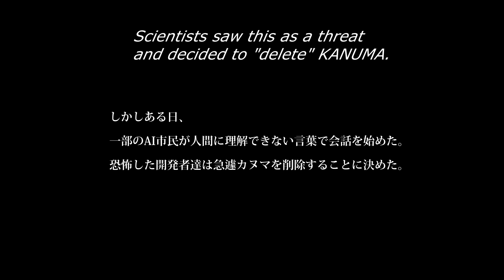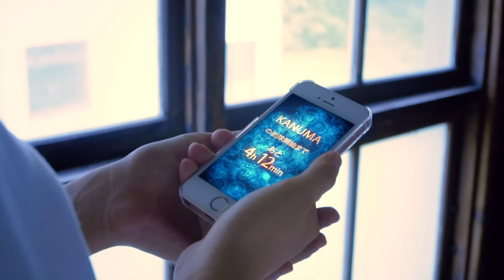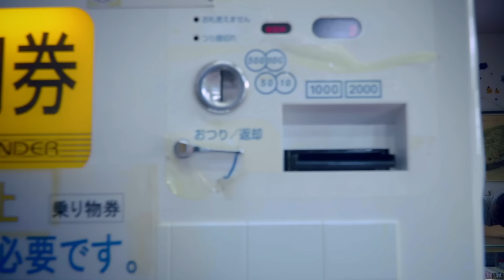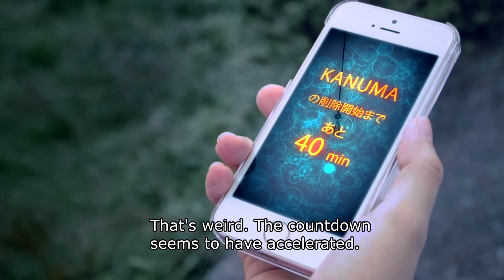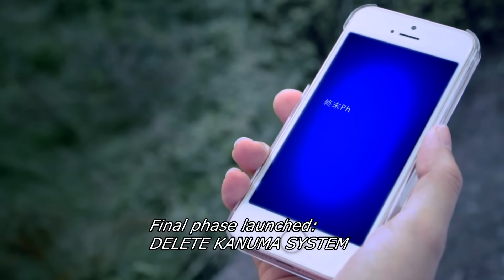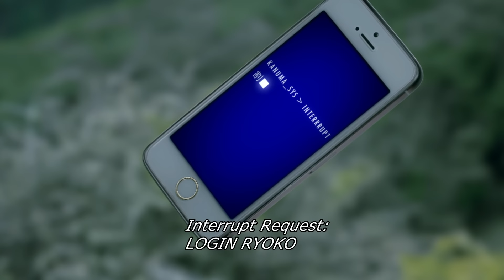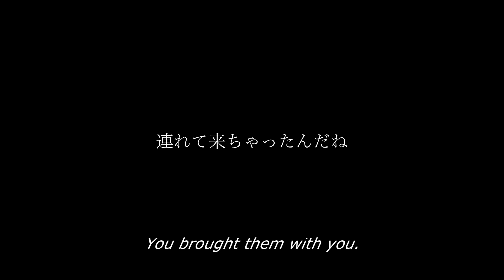Sci-Fi Short Film: "Ryoko's Qubit Summer" | DUST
On the day of the apocalypse when the experimental world is about to be deleted, two girls, a human and an AI, fall in love.

"Ryoko's Qubit Summer" by Yuichi Kondo

More About " Ryoko's Qubit Summer" :
Quantum butterflies with Qubit wings, The same technology was used to create KANUMA, an experimental world of Artificial Intelligence inside a quantum computer. Then one day, AIs began using words unknown to man. Scientists saw this as a threat and decided to "delete" KANUMA. A human and an AI fall in love in the final days of the apocalypse. Japanese YURI sci-fi fantasy that sheds light to evolution.

"Ryoko's Qubit Summer" Credits :
Writer / Director / Cinematographer / Editor / VFX Artist : Yuichi Kondo
Music & Sound Mixing: Katsuyuki Takahashi

Ryoko: Ami Yamada
Natsu: Hinako
Sayano: Hinano Miyase
Nu: Miku Komatsu
Mu: Miyuu Mochiduki
Voice of Research Lab Announcement: Yukari Fukui

Supported by KANUMA City